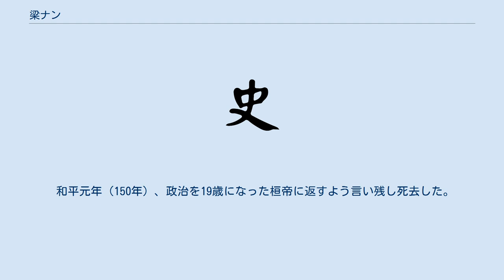梁ナン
梁 妠（りょう なん、116年 - 150年）は、後漢の順帝の皇后。
諡は烈で、諡号としては夫の諡を重ねて順烈皇后（じゅんれつこうごう）。
安定郡烏氏県の人。
祖父は梁雍（和帝の生母の梁貴人の弟）。
父は大将軍の梁商。
兄は梁冀・梁不疑・梁蒙。
妹は桓帝の皇后梁女瑩。
 幼い頃から女功に長じて巧みだった。
史書を好み、9歳で『論語』・『韓詩』を暗記した。
 永建3年（128年）、13歳で梁商の妹とともに後宮に入った。
順帝から特別待遇を受け、貴人となった。
多くの女性を入内させて後嗣を儲けるよう進言したため、順帝に敬重された。
陽嘉元年（132年）、皇后に立てられた。
 建康元年（144年）、順帝は死去した。
順帝と梁皇后との間には皇子がおらず、側室の虞美人所生の劉炳（後の沖帝）は新たな皇帝となった。
梁妠が皇太后として臨朝することになった。
梁氏は外戚として朝政を掌握した、朝政腐敗と民衆の負担増による不満により九江などで叛乱が発生している。
沖帝は翌年も死去し、梁太后は兄の梁冀とともに劉纘（後の質帝）を皇帝として擁立する。
しかし、梁冀らの専横を不満に思った質帝は梁冀に「跋扈将軍」と揶揄したために、梁冀により毒殺された。
その後、権勢保持のため妹の梁女瑩の婚約者の蠡吾侯劉志（後の桓帝）を擁立した。
梁氏は前代同様に専権が続き、梁氏最盛期を現出させた。
 和平元年（150年）、政治を19歳になった桓帝に返すよう言い残し死去した。
順帝の憲陵に合葬された。